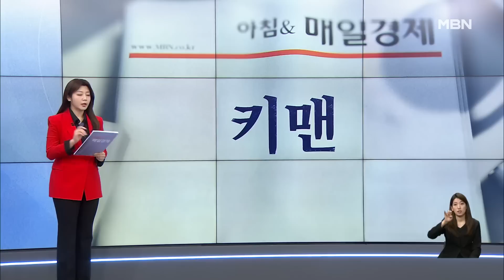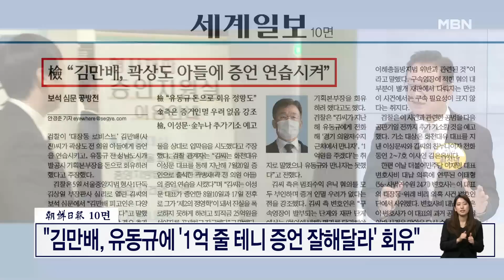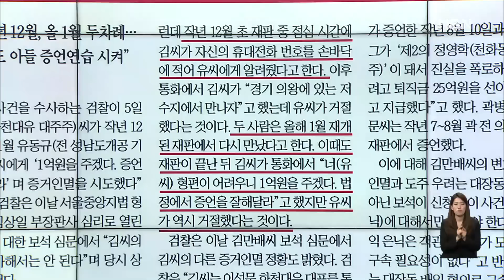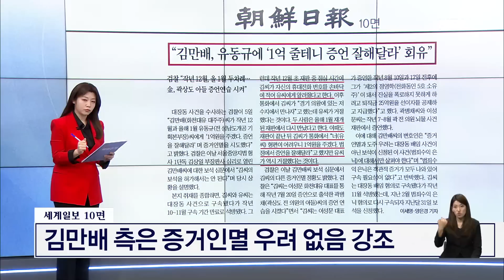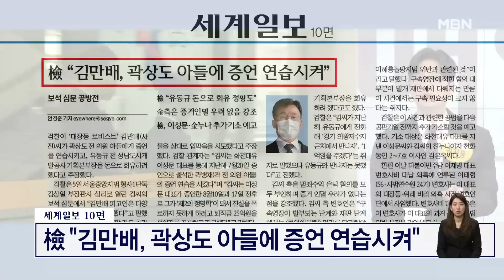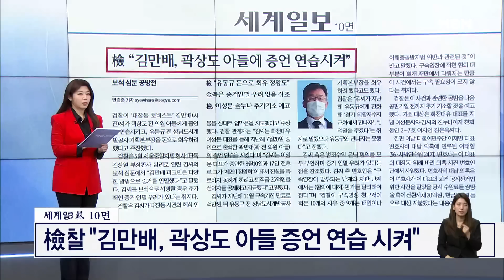"김만배, 유동규에 '1억 줄 테니 증언 잘해달라' 회유" [아침&매일경제]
(매경) "김만배, 유동규에 '1억 줄 테니 증언 잘해달라' 회유" (0406)

[출연자]
김용태 전 국민의힘 최고위원
조현삼 변호사